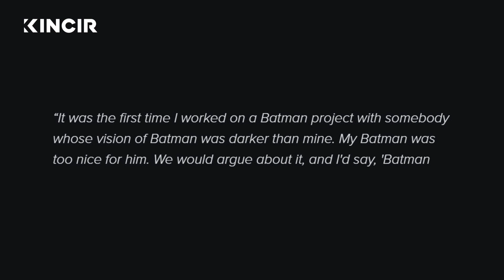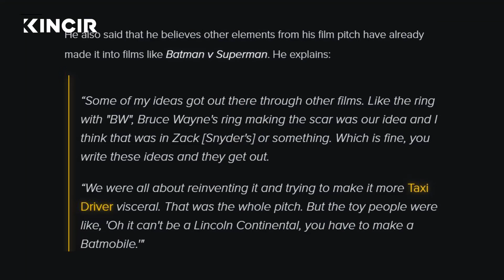Joaquin Phoenix Sempat Diincar Menjadi Batman! - What's On -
Dalam universe lain kita mungkin kita akan melihat Batman Joaquin Phoenix dan Joker Christian Bale dengan genre yang super dark!